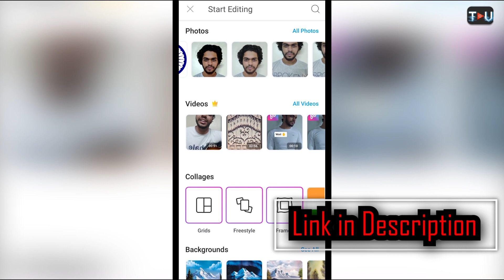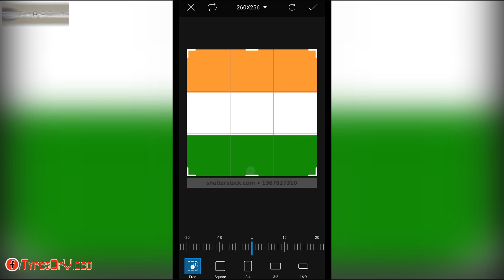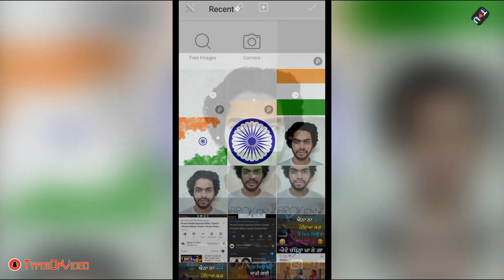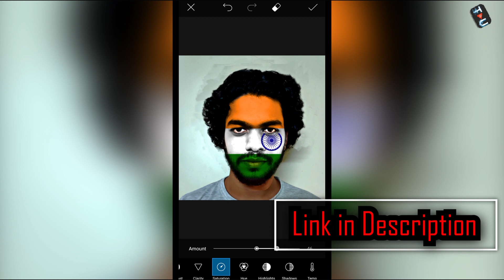Flag Paint on Face Manipulation | Picsart editing Tutorial Republic Day Special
Sweatshirts from Rs.299
Alan Jones Sweatshirts
Hooded Sweatshirt from Rs.299

4g smartphones under 3000
4g smartphones under 5000
4g smartphones under 7000
4g smartphones under 10000
4g smartphones under 15000

Natural Peanut Butter
Pintola Peanut Butter
Alpino peanut Butter
Gym Gloves

GYM accessories and Natural product Links
Amazon links
Gym Gloves (Amazon)
Natural Peanut Butter
Pintola Peanut Butter
Alpino peanut Butter

Flipkart Links
Gym Glove (Flipkart)
Natural Peanut Butter
Pintola Peanut Butter
Alpino peanut Butter